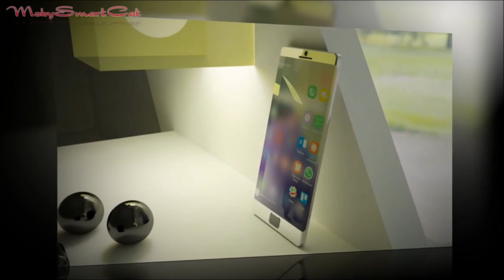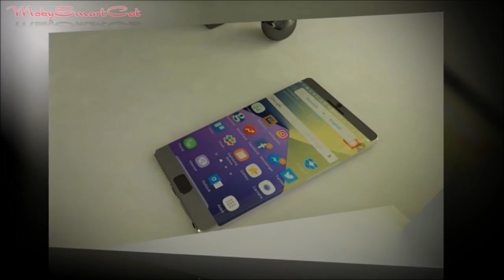Nokia S6 Edge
Best smartphone from nokia